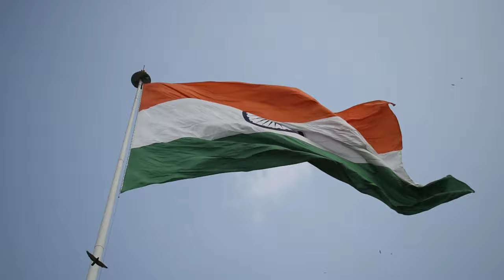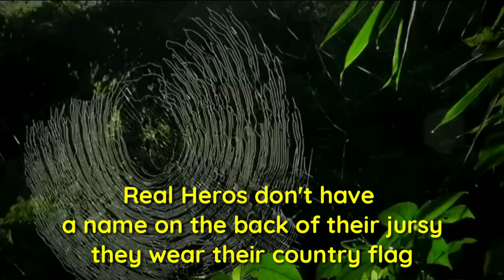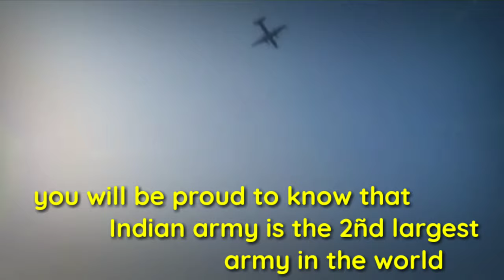Indian Army Nation First | Best Video In Indian Army | 2021 | Commando | Military | Videos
hello friends!

this video will  Indian army nation first video
this is just a educational aspect video so enjoy the video

Important note: All The image Pictures Shown In The video Belongs to the repeated owners not me... I am not the owner of the any pictures shows in the video